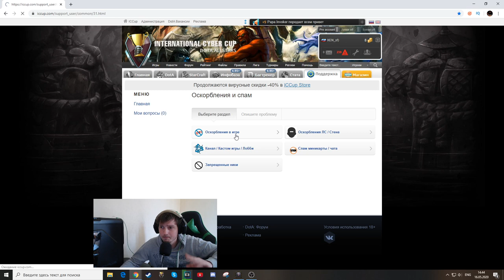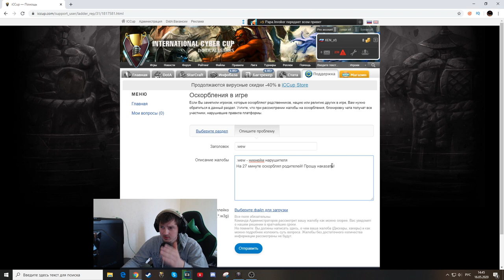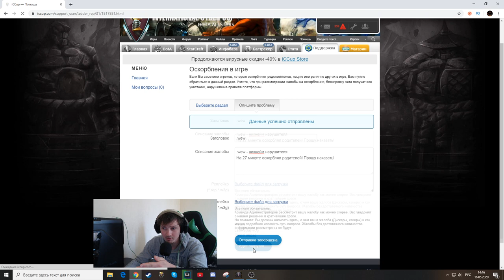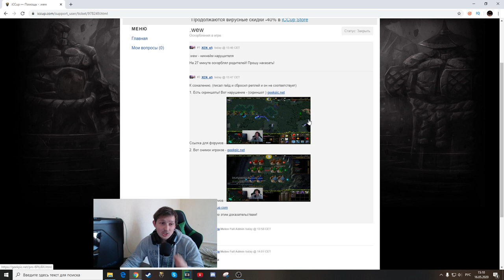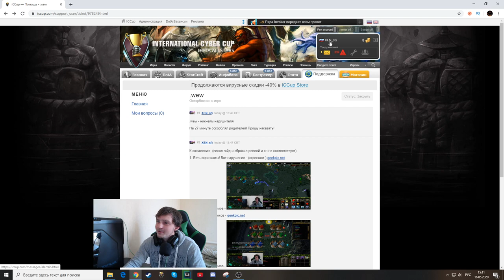Как написать репорт за оскорбление? Iccup платформа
В данном видео показываю как написать репорт за оскорбления личностей, родителей и за национализм .

Вести себя вежливо и не писать оскорбления.
Для модераторов-

1. Выдавать баны только по моему согласию. (не касается мутов)
2. Адекватно общаться, не ругаться .
3. Присутствовать на стримах (хотя бы пару часов от сессии)

Как стать модером? Всё просто - 300 рублей и модерируйте сколько хотите) , но с соблюдением правил!

Руслан Искаков
JokerSlowPoker
 Грек
Султан
Sabotage
Бират
Артур Нижневартовск
Шухрат
Rodrigo
Ветаха Аноним
Герой там

Мой пк :

1. Процессор - AMD RYZEN 7 270X 4.35 GHz 8core 16 t
2. Видеокарта - PCI-Palit GeForce GTX 1060 GamingPro 6G DDR5
3. ОЗУ - 32 GB
4. Материнская плата - Gigabyte AM4 B450 AORUS PRO
5. Жесткий диск - 1 ТеррорБлейд